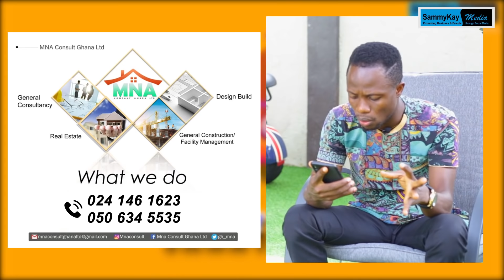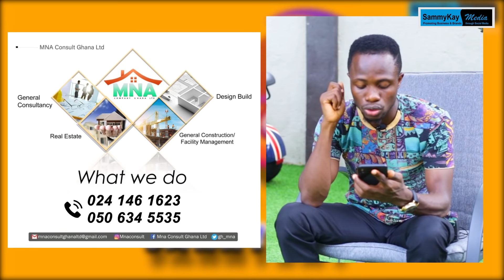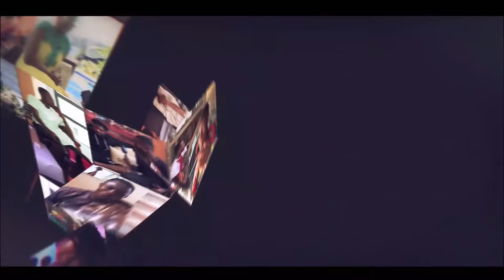Dating Delay allegations -Soccer star Agyemang Badu Reacts,talks about baby Mama,life after football